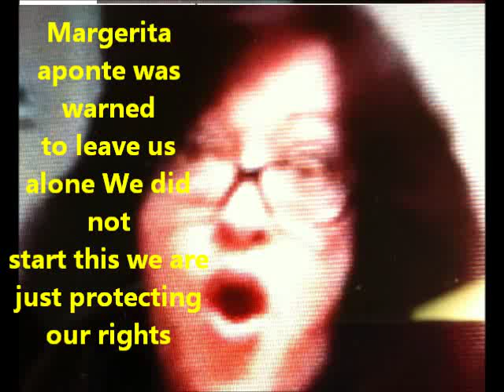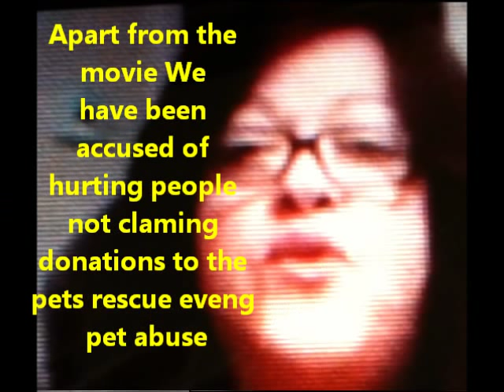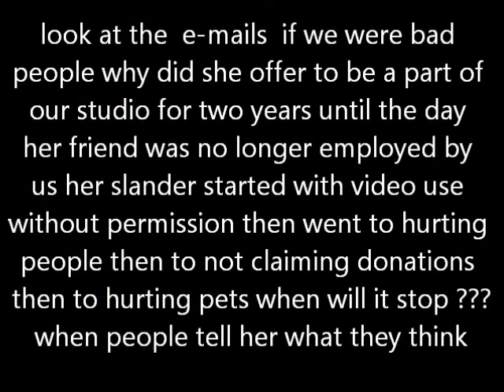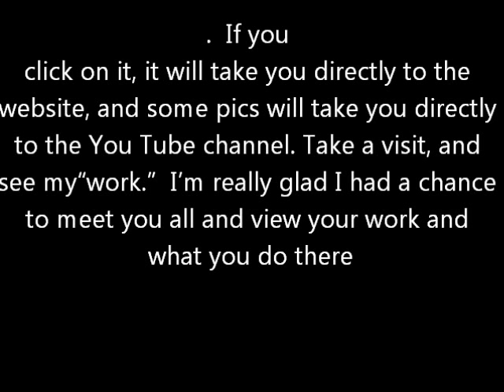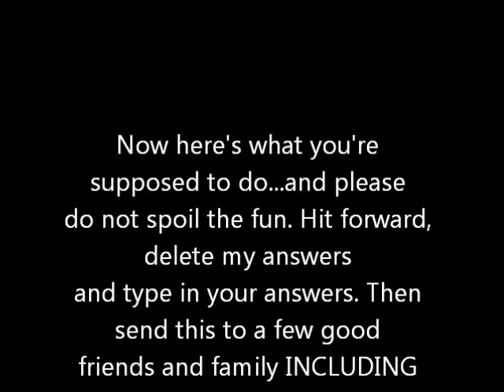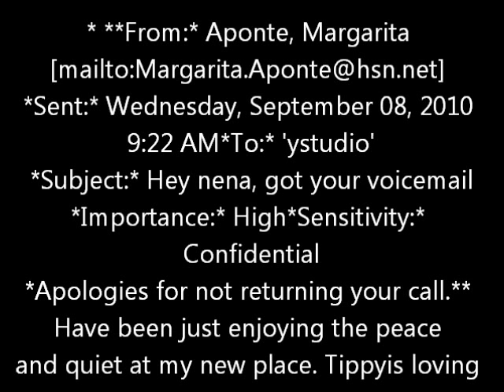WOW 31.000 views pets farm animals &1 pet hater pig exposed, thanks 5000 facebook friends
To Google and youtube no doubt margerita marie aponte will come to you crying foul ,you good people have the power & technology to discover the truth.my problems with this woman started October 2010 research letters i have sent to you concerning my facebook and you tube account being taken over-negative content put up about me ,please do the right thing(close and ban forever the account of whoever of us started this ,this woman has spread a poison over the internet that only harbors hate-creates a  mob style mentality which my company-myself have endured for the last 2 years .What you see posted by me is after her slander.the videos about her only speak of her actions against me .she has removed many slander but you can recover them .I am only guilty of copying the video of my pet rescue it is on line only to despite negative remarks about how i care for the animals in their forever home .thanks for being fair and open minded  We have been slandered on line for two years BY MARGERITA MARIE APONTE My photo splattered in her slander videos THIS IS HER PAYBACK(pig part 2 coming soon)  Margerita aponte IS NOW ACCUSING US OF INTERNET BULLYING .she was warned a long time ago to leave me and my family alone Remember i have only met this woman two times more than 1 year and 11 months ago SPOKEN TO HER TOTAL OF 3 MINUTES BY PHONE ,WHY SO MUCH HATE ??WHY DID IT TAKE HER TWO YEARS TO START HER SLANDER ABOUT US??

 FORBIDDEN MOVIE AT NOTHINGTYPICAL2010.COM